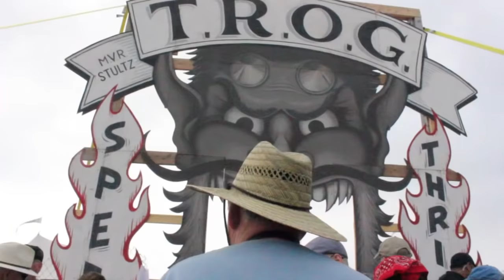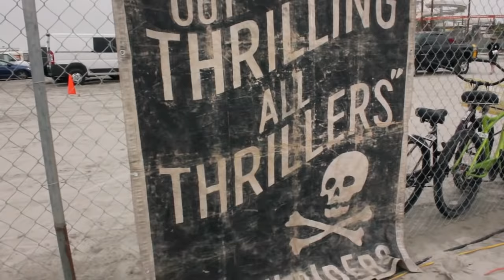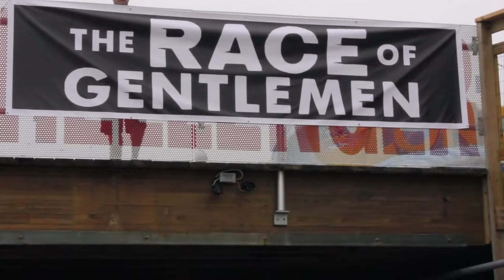The Race Of Gentlemen 2018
On the Weekend of June 8, 9 , 10 I went out to the best event of the year, The Race Of Gentlemen 2018. This is my 3rd time going and I decided I wanted to film a video and do a edit like a home video. I wanted to do a home video style edit because I was thinking of how it would be if someone had a video camera back in the day and be filming. No fancy editing, no music in the background, Just footage of the event..walking around...the motorcycles...the people of the event. I wanted people to get the vibe that they were there with me. I was going to do a fancy edit and when I started to do it, it just felt right to make it feel like a home video footage. If you are used to my usual motorcycle event coverage, I hope you understand where I am coming from with this. I edited this video on Sunday night when I got home from the event & I am typing this up at 3AM after partying all weekend long at The Race Of Gentlemen. I highly reccomend this event to anyone who wants to see & live through something exciting. Leave a comment on your thoughts or let me know if you were at the event!! TROG - The Race Of Gentlemen 2018 - TROG 2018